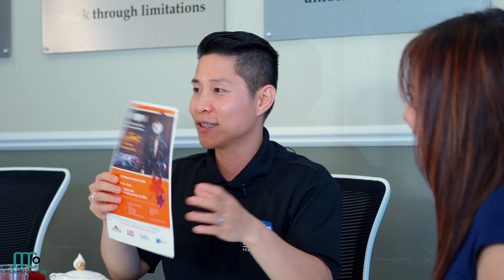Community with MC Ep.2 | Khang Truong of VRSquad Inc.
Welcome to Community with MC! Episode 02 with Khang Truong!

On this show, we'll get to know our Bay Area community as we acknowledge and recognize those who contribute to our great community!

Today, our guest, Khang Truong talks to us about his career in real estate marketing, government and community service!